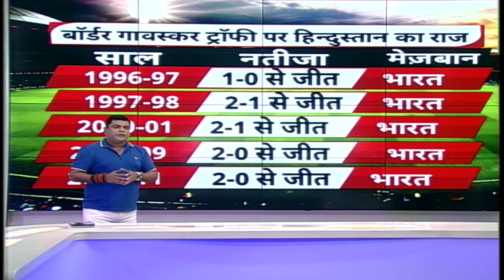Rohit और Virat ने सीरीज़ जीतने पर किया Natu-Natu गाने पर डांस, WTC final जीतने का चांस IND vs AUS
Rohit और Virat ने सीरीज़ जीतने के बाद किया natu -natu गाने पर डांस .. WTC final पक्का और जीतने का चांस .. Aus lost bgt 2-1  test series highlights